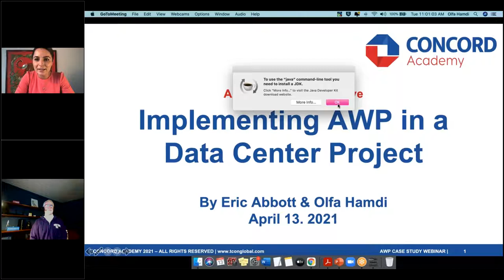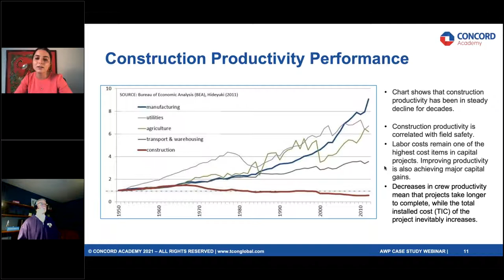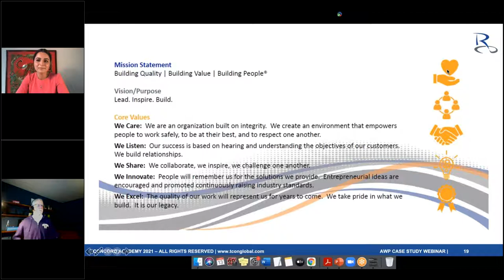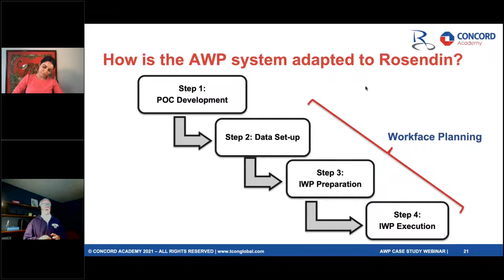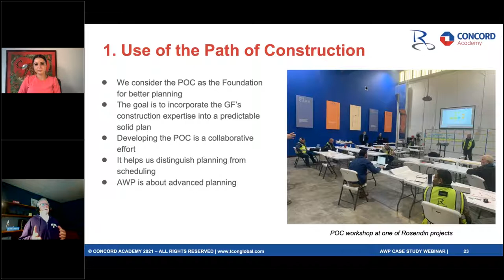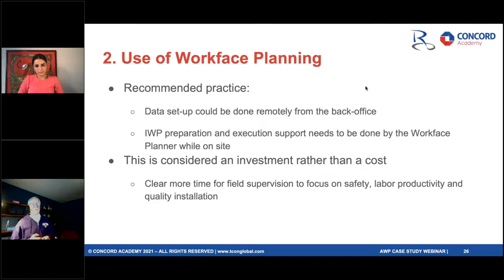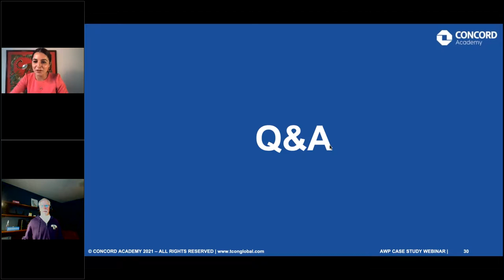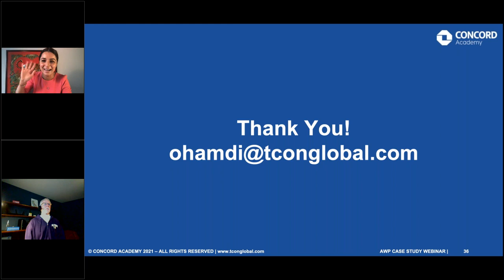Implementing AWP in a Data Center Project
In this free webinar, you'll hear how Rosendin Electric is using Advanced Work Packaging (AWP) to construct a data centre — the first and only application of AWP in the Architecture, Engineering and Construction (AEC) Industry to date.

Featured in this video are:
Olfa Hamdi
Eric Abbott

The benefit for our users is that our online learning approach breaks lessons down into bite-sized chunks with a clear narration, making the methodology easy to understand.

Our dedication to leveraging expert knowledge has led to companies such as Shell, Autodesk, and McDermott using our online platform to certify sales associates, mid-level management, and even executives.

Chapters:
0:00​ Intro
8:23​ Introduction to AWP
15:24​ AEC Implementation
21:38​ How Rosendin Adapted AWP
44:37​ Lesson Learned
56:36 Questions Answered